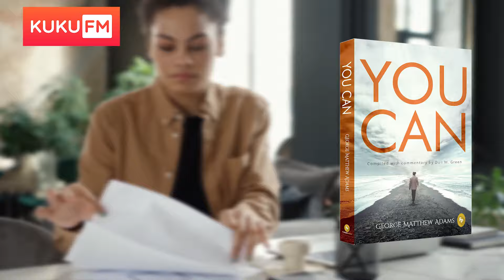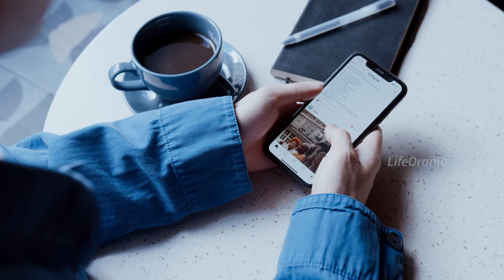Karna and Krishna Conversation In Mahabharat Telugu - LifeOrama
In this LifeOrama going to explain in detail about krishna talks with karna , krishna and karna conversation, lord sri krishna's last words to karna .Karna is a loyal friend and is always there to help his friends in times of need.He is also known for his temperamental nature and can be extremely destructive when angry. Despite his flaws, He is a powerful and determined warrior and is always willing to fight for his Loved ones